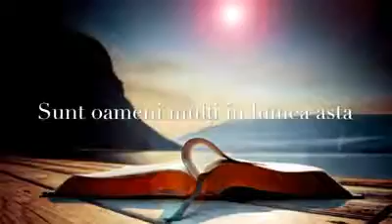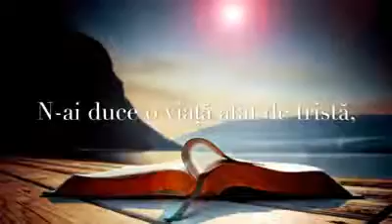Te numesti Crestin ?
Cuvinte Alese